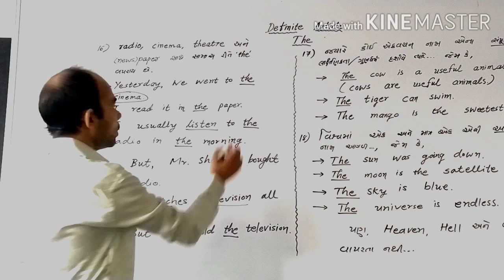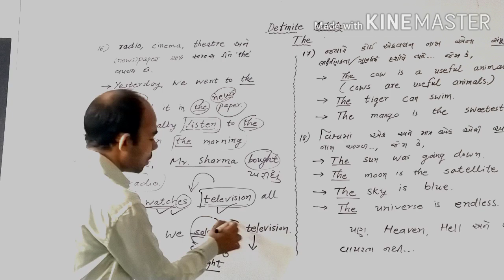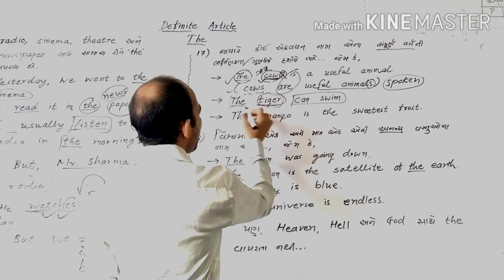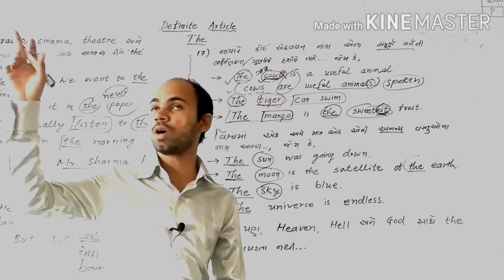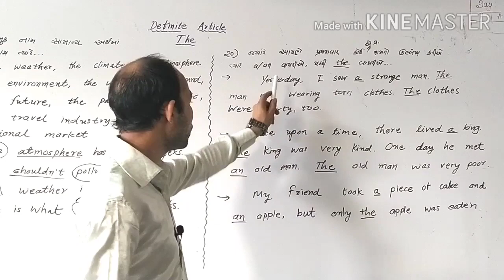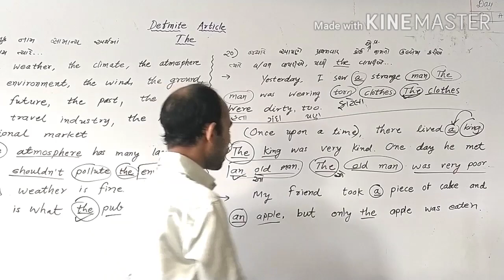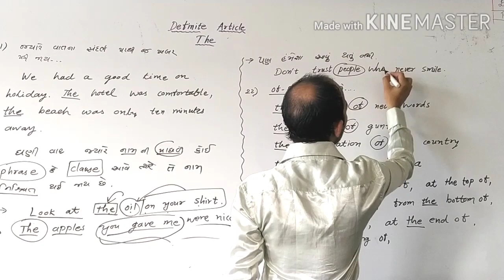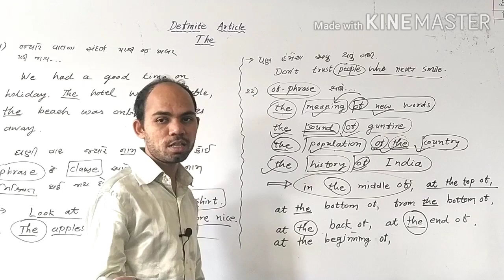નિશ્ચિત આર્ટિકલ The - Part 2 | અંગ્રેજી ગ્રામર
નિશ્ચિત આર્ટિકલ the
અંગ્રેજી ગ્રામર